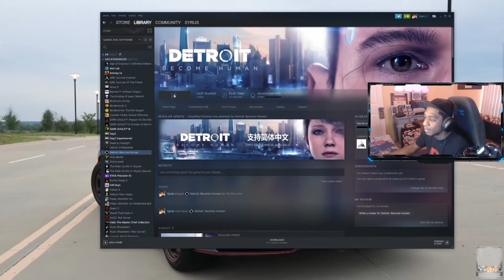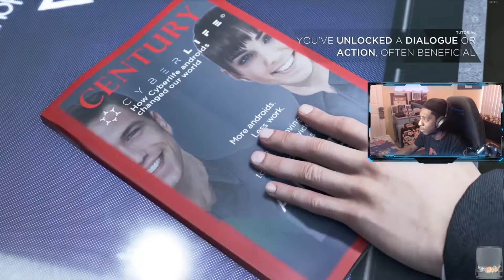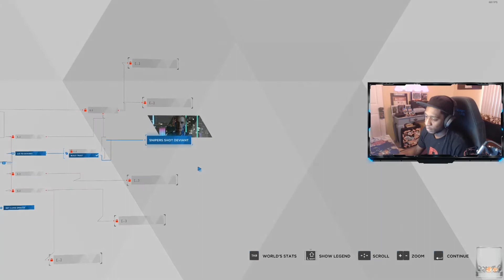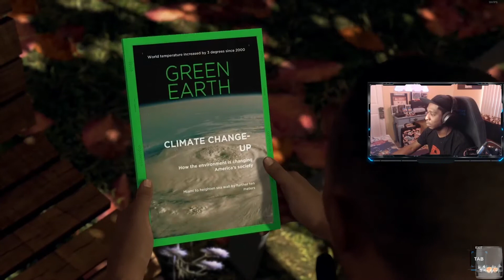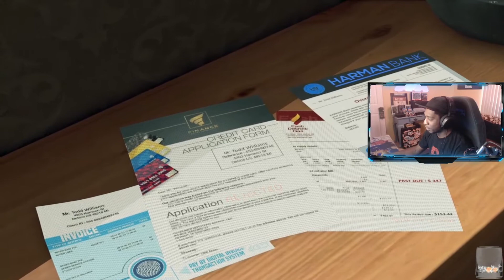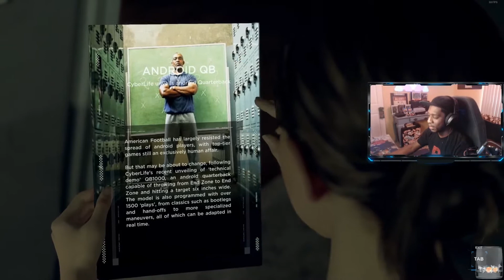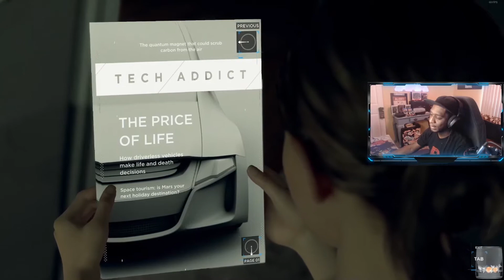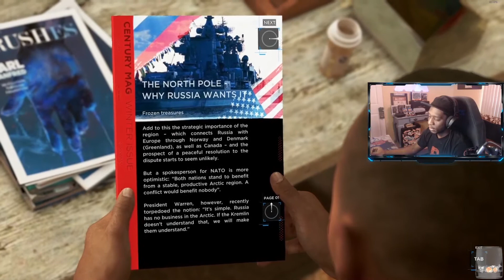Detroit: Become Human (Part 1) | Syrious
Hello Everyone I decided to upload my playthrough of Detroit: Become Human. It will be a multipart series! I hope you all enjoy. I will upload each part daily. If you aren't already check out my twitch and my automotive YouTube channel!